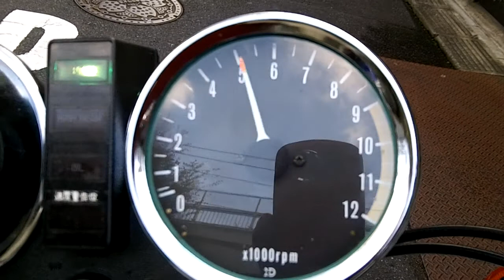バイクショップ ＺＥＴＡ－ＯＮＥ Ｚ７５０ＦＸ－１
ＫＡＷＡＳＡＫＩ　Ｚ７５０ＦＸ－１